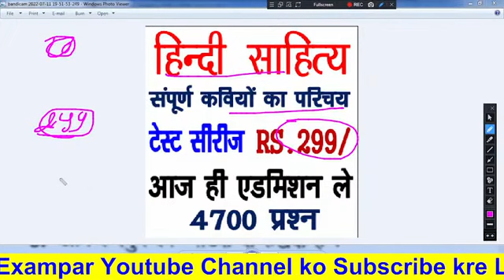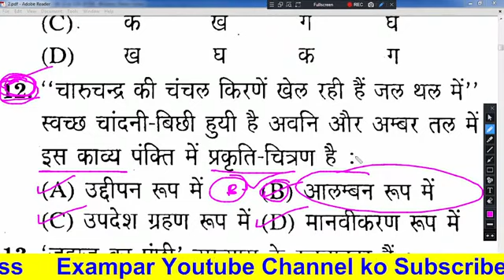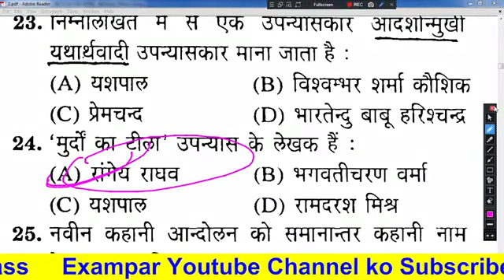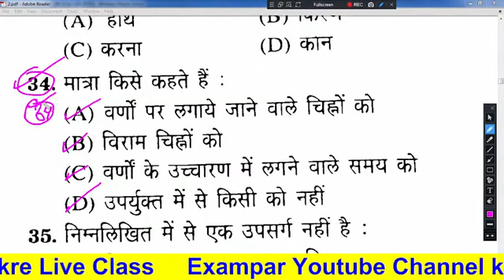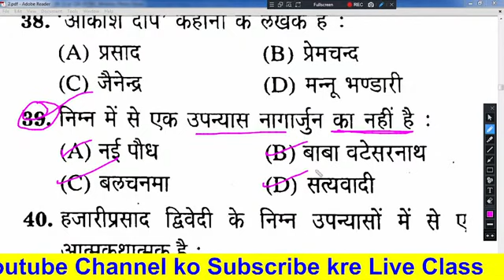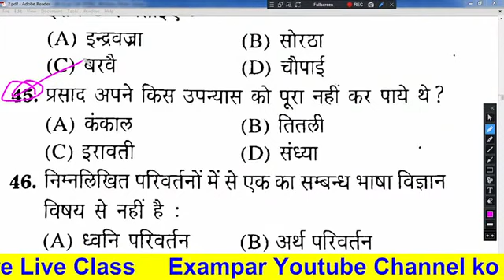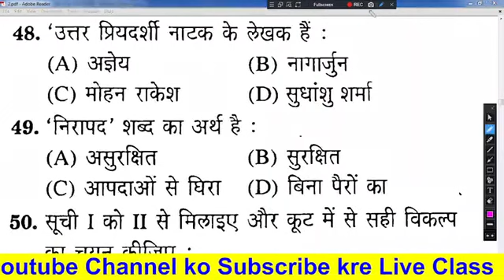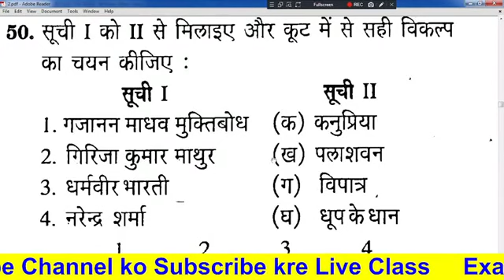MP TET GADE-1 उच्च माध्यमिक चयन परीक्षा- 2023 | Syllabus |Vacancy | Online ADHUNIKKAL RACHNAYE TRICK